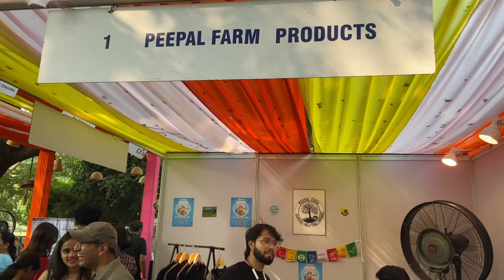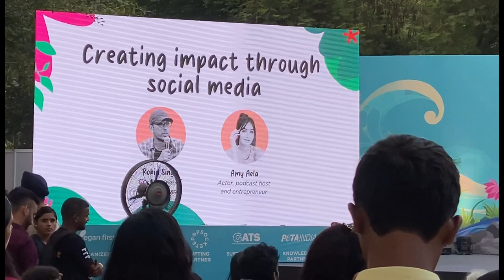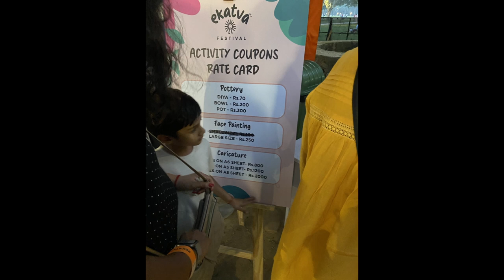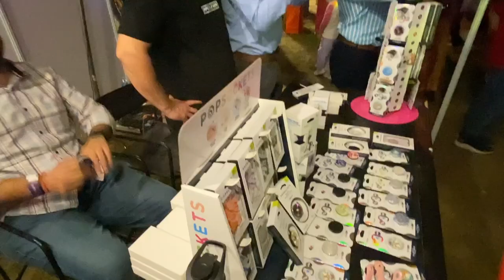Ekatva Festival 2024: Celebrating Sustainability with Top Chefs, Speakers & Changemakers!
YouTube Description:

🌍✨ Relive the highlights of Ekatva Festival 2024 held on October 27th at the beautiful Sunder Nursery, Delhi! This remarkable day was filled with inspirational talks, hands-on cooking challenges, engaging workshops, and uplifting live performances. Organized by Palak Mehta @ekatva-festival  and global humanitarian Mohanji  Ekatva Festival united changemakers from around the world to celebrate sustainability, wellness, and community.

🍲 The Green Gourmet Cooking Challenge featured culinary maestros like Chef Davinder Kumar (@chef_davinderkumar), Abhey Mehta (@vshudhfoods), Priyasha Saluja (@cinnamonkitchen_in) @CinnamonKitchenIndia  and Divij Agarwal (@canvas_v), who wowed the audience with their innovative plant-based creations.

🔍 Behind the Bite: Ingredient Hunt led by Chef Priyasha Saluja and Millet Cooking Demo by Aparna Rajagopalan (@beejomorganic) offered engaging, hands-on experiences for all cooking enthusiasts.

🌱 Keynote speakers like Peepal Baba (@givemetrees) and Rushab Turakhia (@yourturnnow_foundation) gave powerful addresses on eco-conscious living and kindness, while the Ekatva Awards, presented by Punit Mehta (@punitmehtaofficial) and Abhishek Biswas, honored changemakers working toward a greener tomorrow.

💬 With panels on Health & Longevity (featuring Natasha Aggarwal @nattierindia, Nandini Gulati @nandinigulati, and Vaibhav Garg), Social Media Impact (Robin Singh @peepalfarm, Amy Aela @AmyAelaOfficial  @amyaela),  Feminism, and Circular Fashion, attendees had an opportunity to learn, grow, and engage with visionary leaders.

🎉 The day concluded with laughter from comedian Gurpreet Dhariwal (@gurpreet_dhariwal) and incredible live music by Danny ke dose, Akshita Mengi, and Ishan Krishan (@ishan_krishan_music), leaving everyone inspired and entertained.

Don’t miss this virtual recap of an unforgettable day at Ekatva Festival! 🌟

What are some of your favorite plant-based dishes? Have you tried the recipes from the Green Gourmet Cooking Challenge?
How do you incorporate sustainability in your daily life? Any tips inspired by Ekatva Festival speakers?
Who is your inspiration in the world of environmental activism?
What’s your take on the role of social media in creating social impact?
Have you experimented with millet-based recipes? Which one is your favorite?
What are the biggest challenges you face in maintaining health and longevity? Any tips from the Ekatva Health Panel that resonated with you?
How can we make vegan and plant-based living more accessible to everyone?
What does “feminism” mean to you, and how do you think the definition has evolved?
Which speaker or panel at Ekatva Festival inspired you the most and why?
What are your thoughts on circular fashion and how it can shape a sustainable future?
Who would you nominate as a changemaker in your community?
How can humor and music help in building a kinder, more sustainable world?

Ekatva Festival 2024
Sunder Nursery Delhi
sustainability festival
Green Gourmet Challenge
plant-based cooking challenge
Mohanji humanitarian
Palak Mehta Ekatva
eco-conscious living
cooking competition Delhi
Ekatva Awards 2024
health and longevity tips
sustainable living festival
circular fashion
plant-based foods India
vegan cooking challenge
Delhi events October 2024
environmental talks India
Peepal Baba Give Me Trees
Rushab Turakhia Your Turn Now
climate activism India
sustainable fashion panel
counseling psychologist Sakshi Gaur
Natasha Aggarwal Nattier
live music Delhi
Gurpreet Dhariwal comedian
Aparna Rajagopalan Beejom
Davinder Kumar Le Méridien
Priyasha Saluja Cinnamon Kitchen
inspiring changemakers India
environmental awareness India